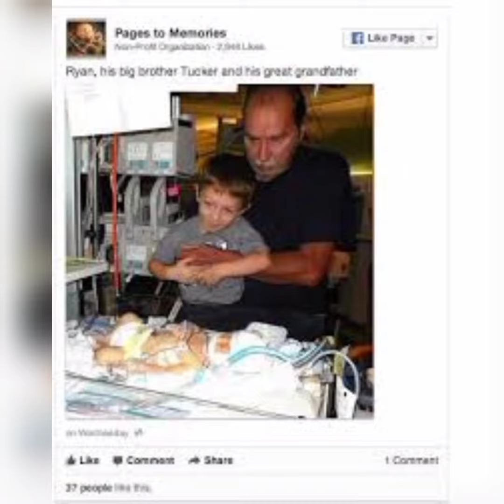Heartbreaking Sandbox... The Teary Story Of A Little Boy.